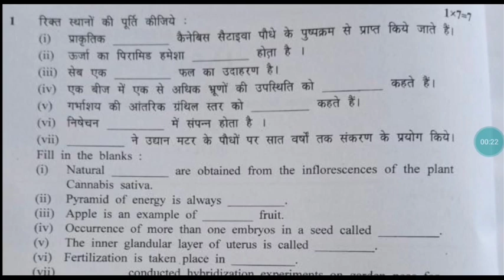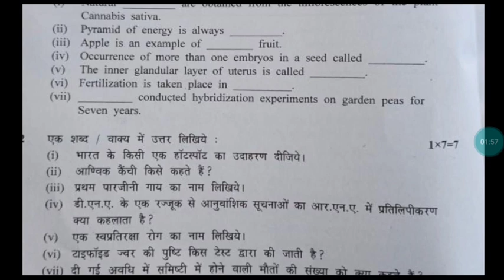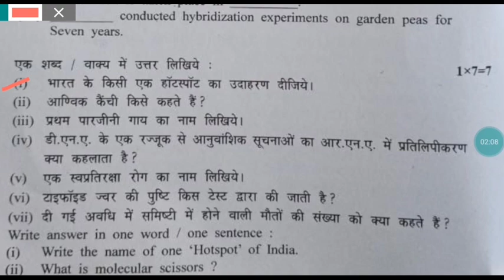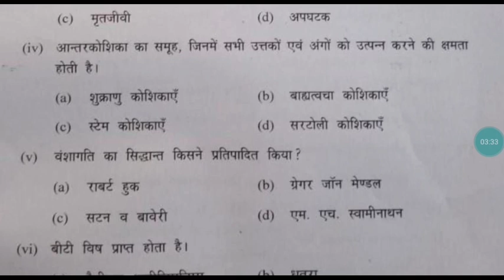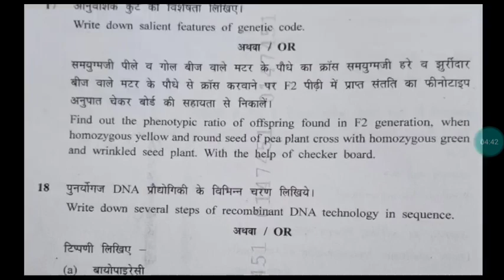class 12th biology varshik paper 2023 full solution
class 12th biology pariksha 2023
class 12th biology 10 march ka asli paper 2023
biology asli paper class 12th
kaksha 12 jeev vigyan varshik paper 2023
kaksha 12 jeev vigyan varshik pariksha

u-621
u621
u_62